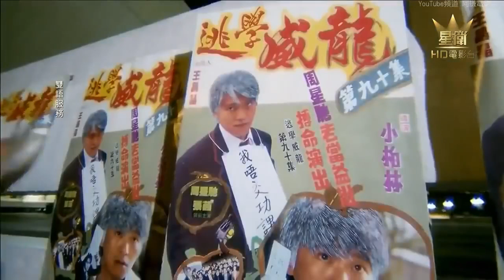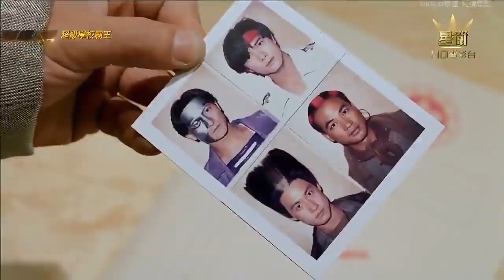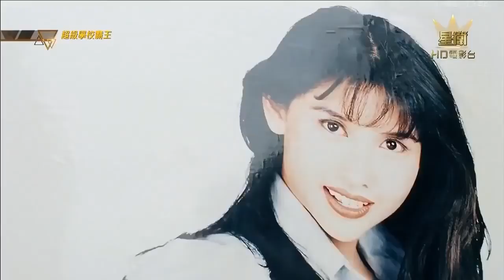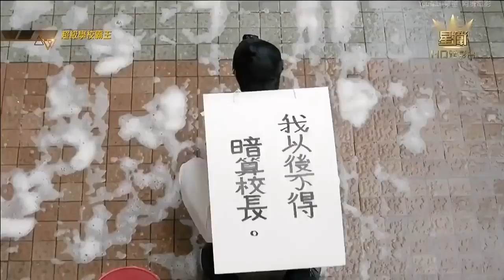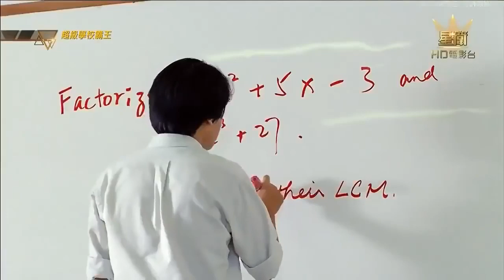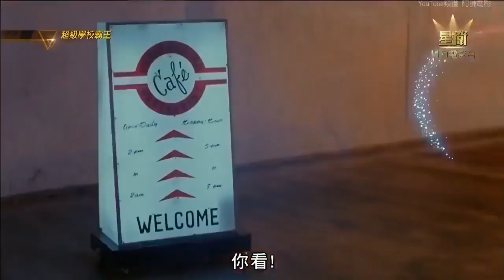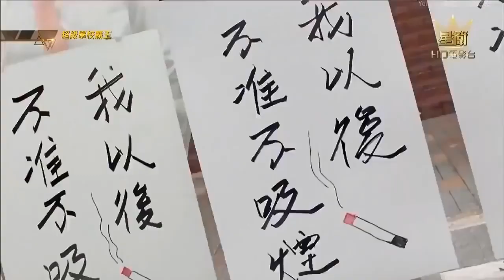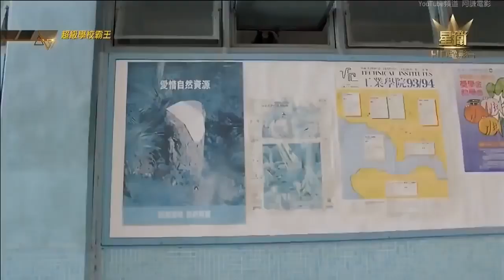超级学校霸王 张卫健 刘德华 张学友 杨采妮 郭富城 任达华 郑伊健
《超级学校霸王》是一部由王晶执导，张卫健、刘德华、张学友等领衔主演的电影片。原型是日本CAPCOM公司制作的游戏街头霸王。